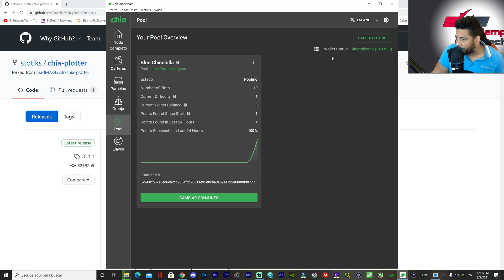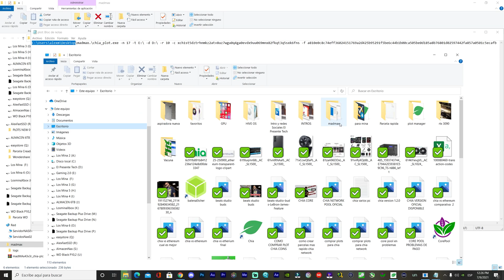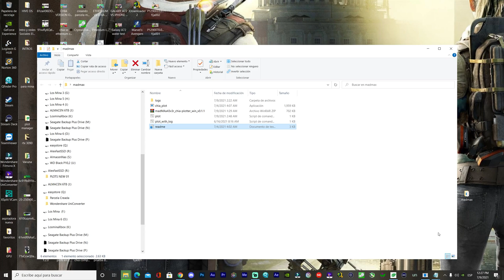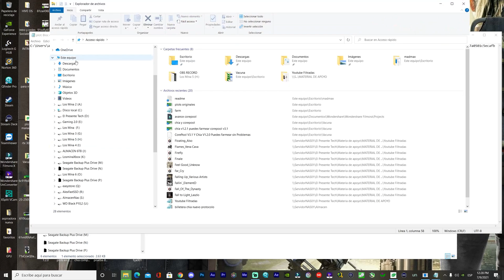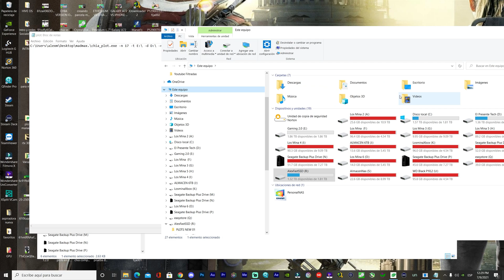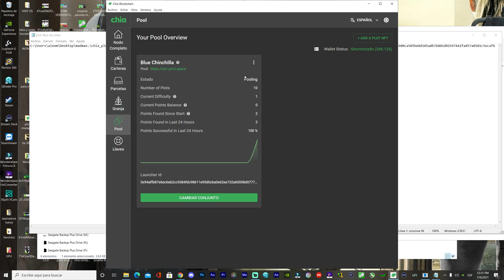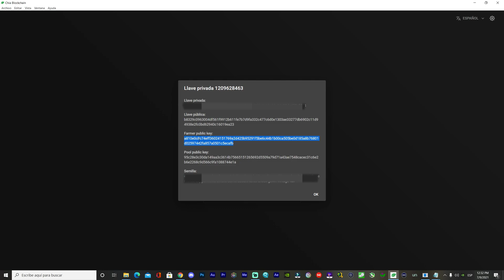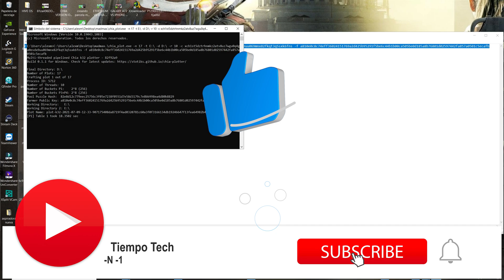Como Crear PLOT NFT Con MADMAX Guía Definitiva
Chia Network Como Crear  Plots NFT Para Unirte a Cualquier Pool tutorial Fácil de entender para cualquier usuario

0:00 Introducción
0:26 Guía sencilla de descarga e instalación
0:22 Configuración de parámetros de  MadMax
7:26 Como consigo mi llave de cliente de chia
8:19 Como crear Plots
9:30 Conclusión